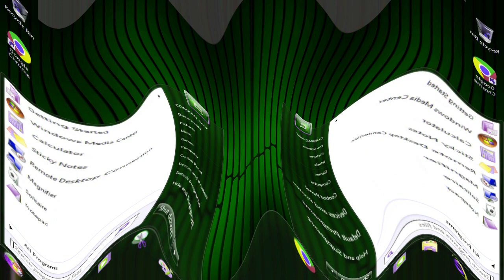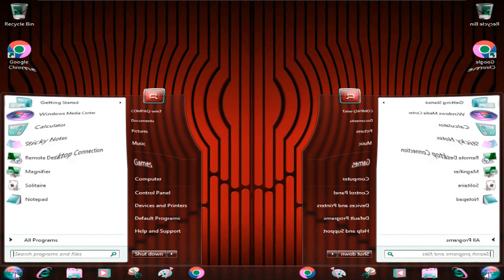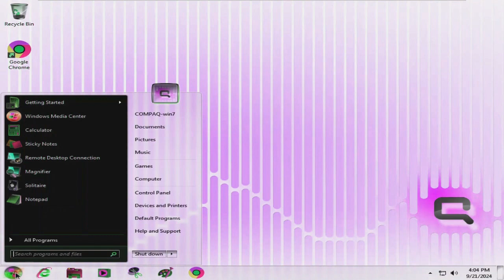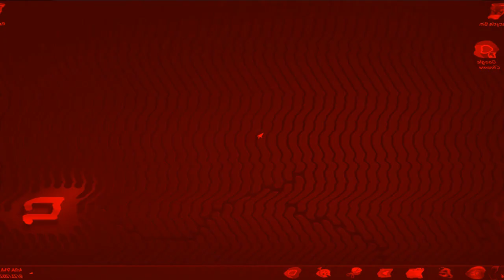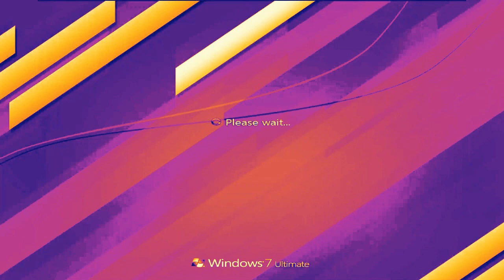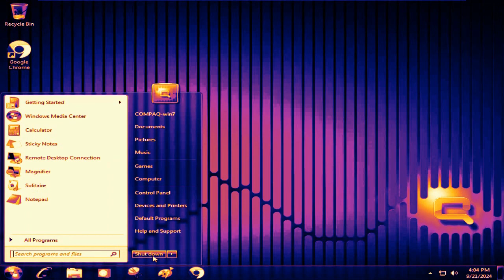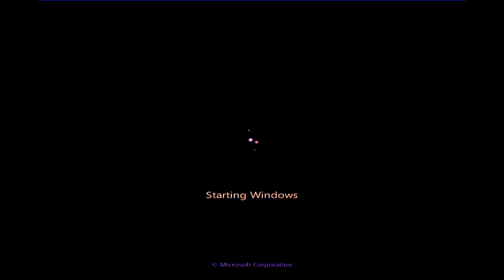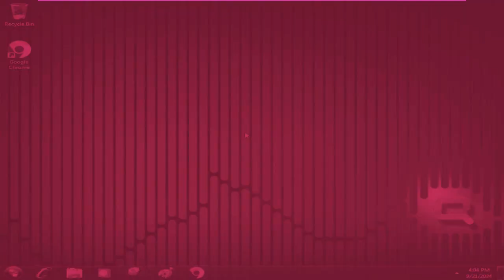Windows 7 Compaq Startup and Shutdown All Effects v1